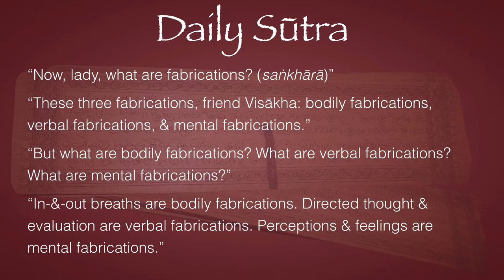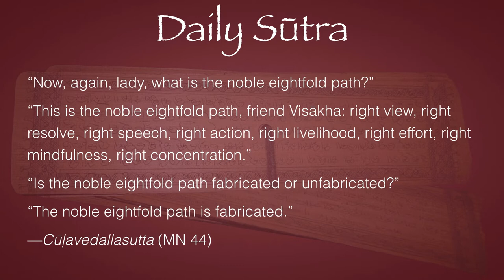Daily Sūtra 39: Cūḷavedallasutta: Saṅkhārā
“Now, lady, what are fabrications (saṅkhārā)?”
“These three fabrications, friend Visākha: bodily fabrications, verbal fabrications, & mental fabrications.”
“But what are bodily fabrications? What are verbal fabrications? What are mental fabrications?”
“In-&-out breaths are bodily fabrications. Directed thought & evaluation are verbal fabrications. Perceptions & feelings are mental fabrications.”

“Now, again, lady, what is the noble eightfold path?”
“This is the noble eightfold path, friend Visākha: right view, right resolve, right speech, right action, right livelihood, right effort, right mindfulness, right concentration.”
“Is the noble eightfold path fabricated or unfabricated?”
“The noble eightfold path is fabricated.”